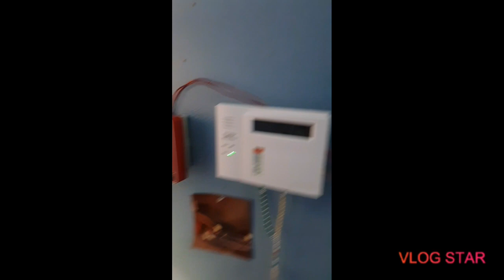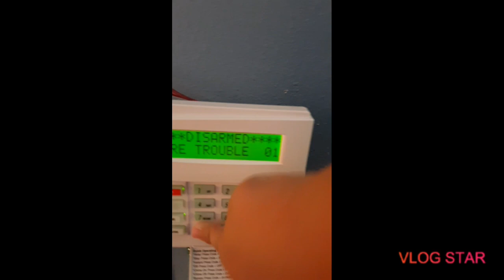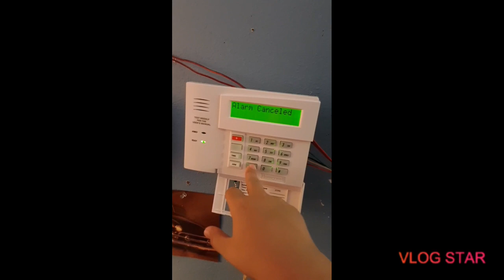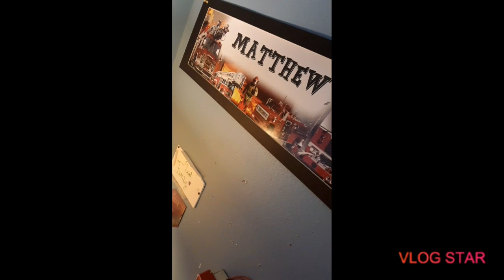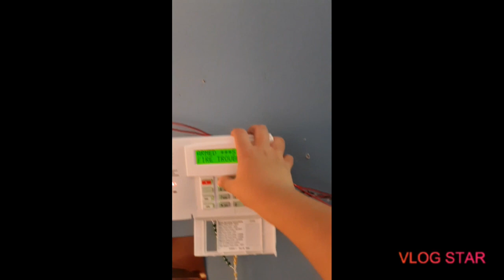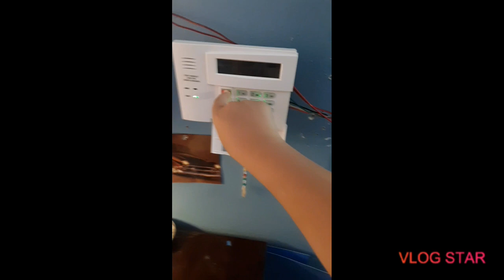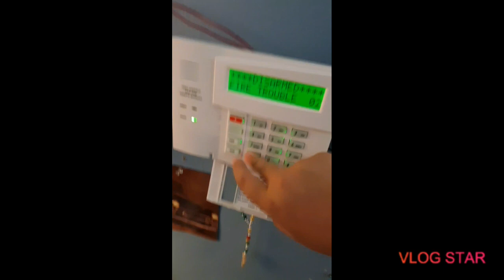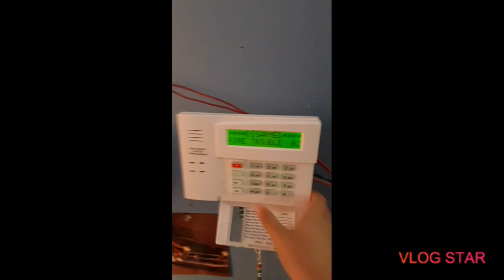**NEW** System test 1!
Welcome to New system test 1! Enjoy!!
Tell me what you want to see for the next system for more devices.